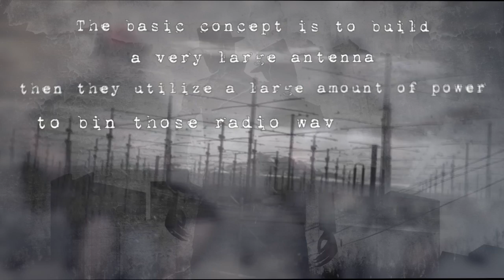Conspiracy Of The Unseen - The Hidden Truth [FULL EP]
0:00 The Magic Bullet
03:36 Alaska
07:51 9ll
09:41 Secret Mission In An Open Society

CONSPIRACY OF THE UNSEEN:

Felipe Gruber - Songwriter, guitars, bass and drums programming
Renzo Calma - Songwriter, guitars and bass

- Morales (Enrique Morales - Arte y Fotografía)

- Tu Pajuela

- EC Serigrafías